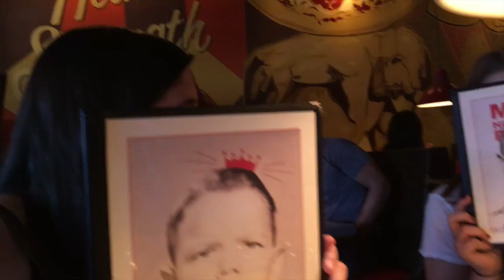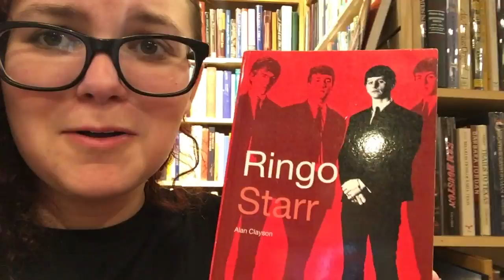Vlog-o-ween Day 24: Gettin Pierced and Trying New Things!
Just a bit of fun in Austin. SORRY THIS IS SO LATE! couldnt find internet connection anywhere